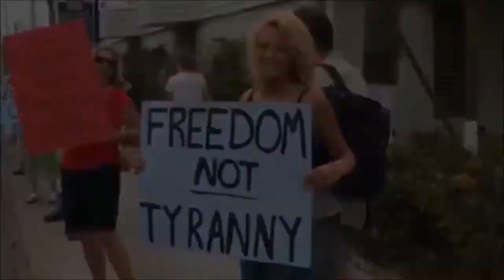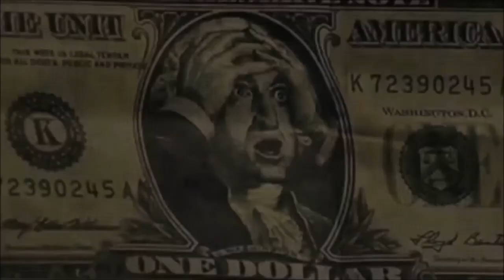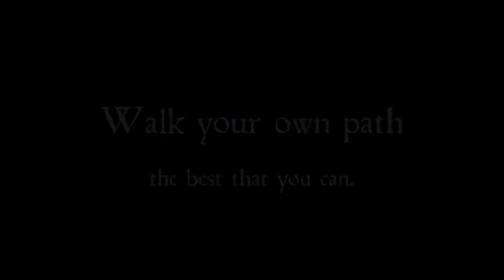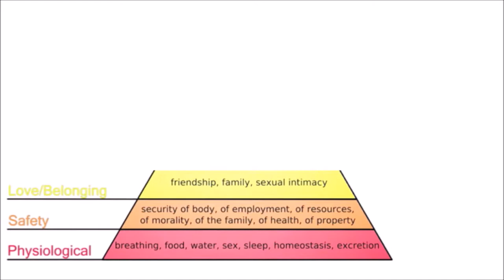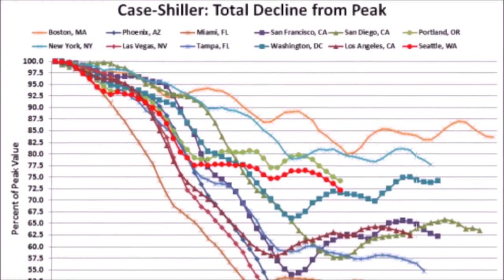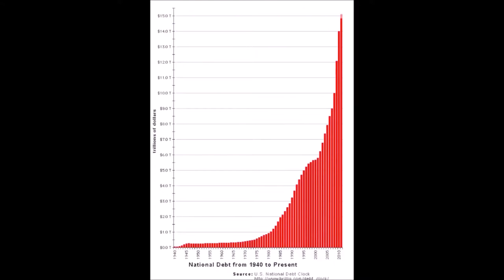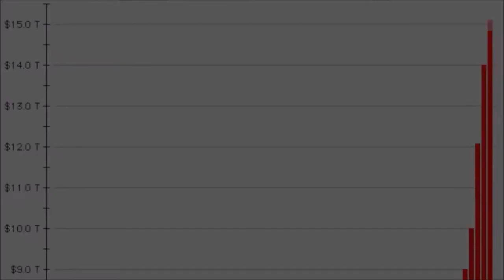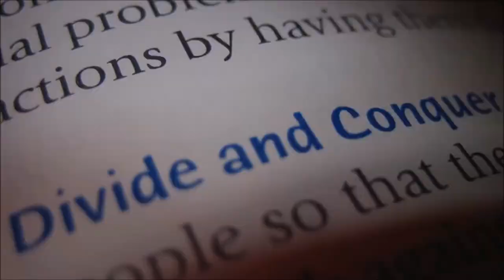FERC - Flat Earth Vision Mission Values.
Vision Mission Values.
It is centered around the truth that humanity has been enslaved over and over again throughout history.This lays out the case for even the most cynical and indoctrinated individual that…The paradigm which we operate under is mathematically going to end.The end of the world as we know it does not mean it is the end of the world.The way of life we are currently leading is pulling humanity down and should be shown the door.We cannot change the world to make our self happy or free.We must change our self to make the world happy and free.The awakening process is a very hard road for those with no guidance.All of the problems we face in the world start and stop within our consciousness.When you realize that you have this power, nothing can stop this change.Humanity can has the ability to truly free themselves once and for all.“Thinking is the hardest work there is, which is probably the reason why so few engage in it.” — Henry Ford. The Elite give us the illusion of freedom but control all of the choices.. The Elite give us the choice of 500 cable stations, yet the same message comes from all of the channels. They give us aisles and aisles of food, yet 90% of it is just corn and soy byproducts.If you do not think independently for yourself, you cannot help but to be controlled, whether you know it or not. Every aspect of your life is monitored, regulated, taxed and controlled, not for your betterment, but for betterment of others…